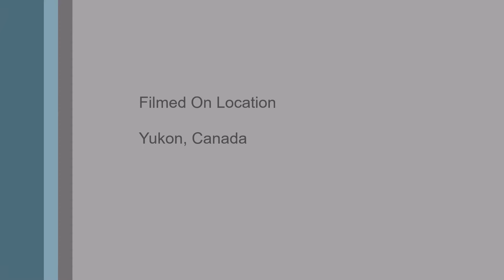Squirrel and Birds - Part 5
Winter 2017 Squirrel and Birds - Part 5

During the very cold days in the winter, we put out seeds and peanuts for the birds and squirrels to eat. We setup the camera to capture some close up video of the squirrel and birds.